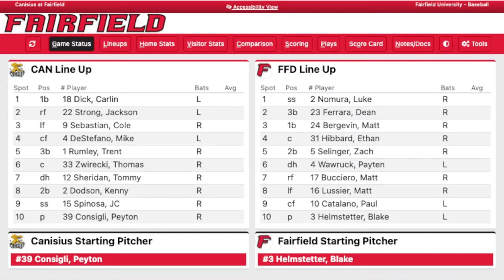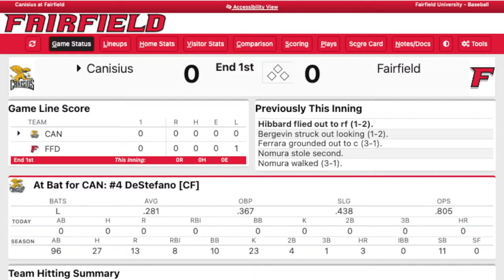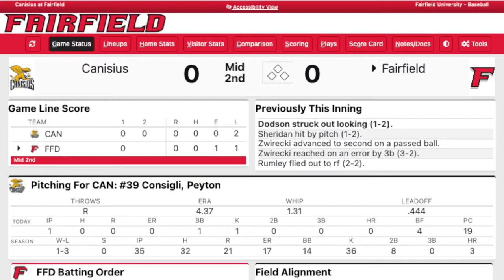WVOF (Canisius @ Fairfield) Fairfield Baseball 4/5/24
For other WVOF related content, please check the link in the bottom of the description or go to listen into student music, podcasts, and more!

Feel free to follow us on X/Twitter as well @WVOFSportsCast